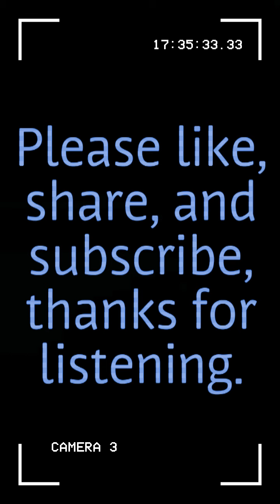"Got Me In A Trance"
Music of my own creation, made from the music maker jam app.